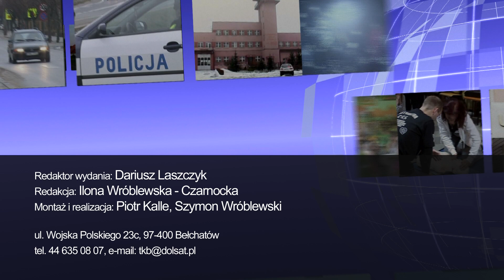TKB - TELEDZIEŃ - 17.02.2022